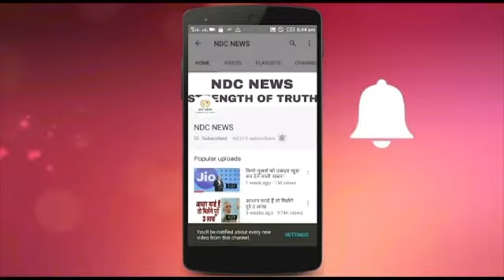HONDA जल्द लांच करने जा रही है अपनी धांसू बाइक, देखे VIDEO